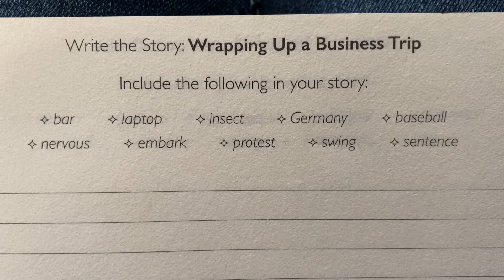Flash Fiction Writing Prompts - Episode 13 - “Wrapping Up a Business Trip”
Got any favorite lines in the story? Any ways you’d rewrite it?

00:00 - Intro
00:12 - The Process
00:54 - The Prompt
01:11 - The Outline
03:15 - Disclaimer
03:59 - "Wrapping Up a Business Trip"
05:28 - Outline vs. Story
07:16 - Additional Plot Points
07:44 - Favorite Line
08:16 - Least Favorite Line
10:12 - Overall Feedback
14:00 - Wrapping Up

“Write the Story” can be bought through Amazon I do not get paid if you click the link.